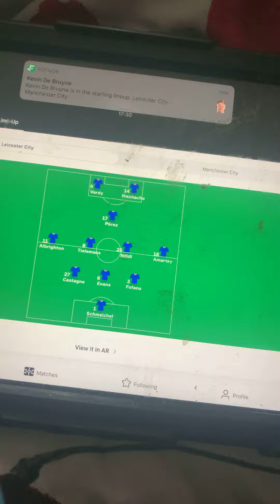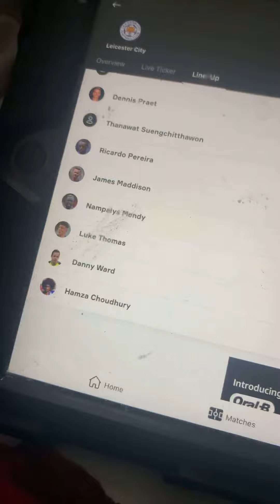Team news is in for the Leicester City Manchester City game at the King Power Stadium